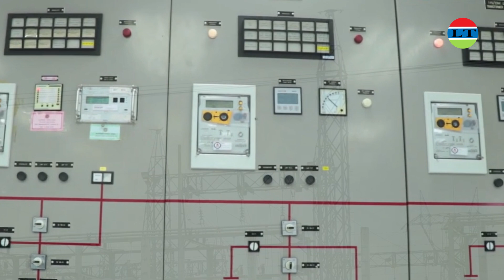ອັບເດດຄວາມຄືບໜ້າໂຄງການກໍ່ສ້າງໂຮງໝໍມະໂຫສົດທີ່ວຽງຈັນ ສປປລາວ ຂ່າວວັນທີ 17/3/2021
ທີ່ນີ້ LT News Laos